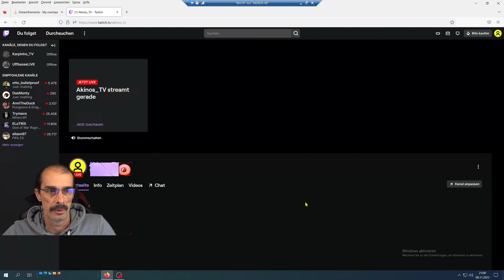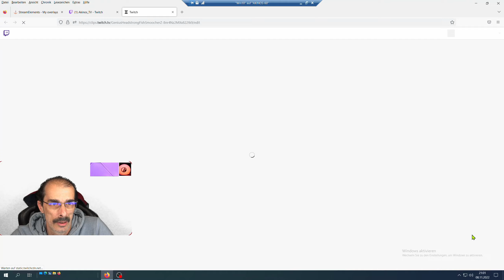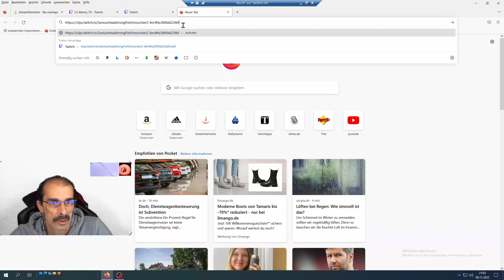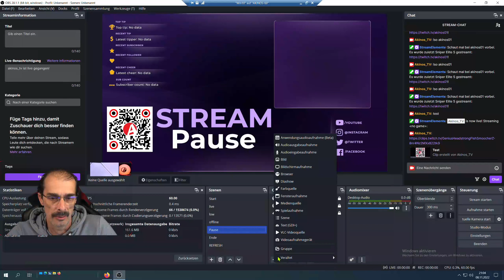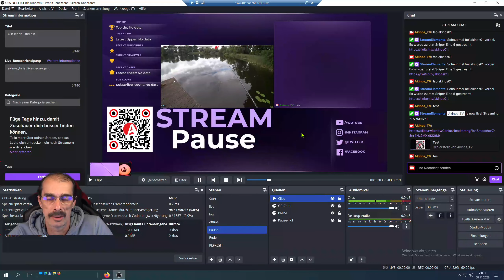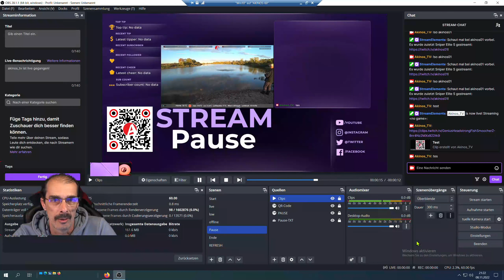Twitch Clips erstellen und Pausenszene in OBS füllen (Clips/Videos)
Twitch Clips erstellen und die Pausenszene in OBS füllen mit Clips/Videos zu leben erwecken

00:00 Begrüßung
00:40 Qualität Bitrate FPS Anzeigen lassen
01:20 Clip auf Twitch erstellen
03:20 OBS Pausenszene mit Clip's oder Videos befüllen